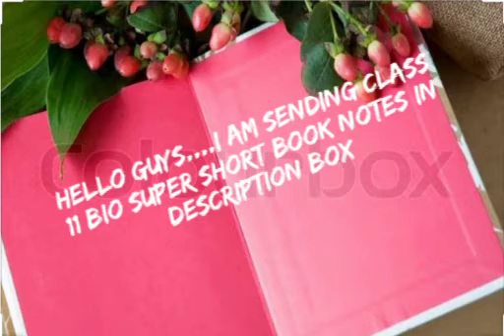Class 11 bio ch 5 super short notes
Agar aap ko or ch ke notes chahiye toh comment kerye
Class 11&12 imp ques
Class 11 bio ch 5 IPM.ques
Class 11 bio ch 5 imp notes
Class 11 bio ch 5 important question, very short imp ques